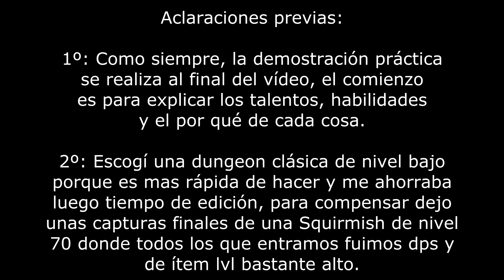NEVERWINTER | PS4| ESPAÑOL | BUILD PARA MAGO SPELLSTORM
¡Hola personitas!, sé que me he tomado unas pequeñas vacaciones pero aquí regreso con parte de lo prometido.

*Sponsor link TERA usa mi código "dark8beto" para un descuento del 5%
*Sponsor link NEVERWINTER usa mi código "dark8beto" para un descuento del 5%